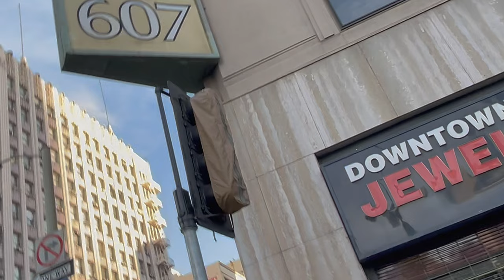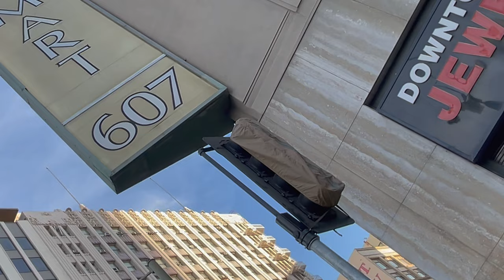What's Ur Motivation Video ft, Tony Villah, Ike Turner & toast 187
What's your Motivation of the studio release Tony the Manifesto. This song features production by toast 187. Also appearing on vocals from legendary producer icon Ike Turner, featuring Johnny Rogers. Tony the Manifesto released on all platforms .
Produced By Sir Jinx